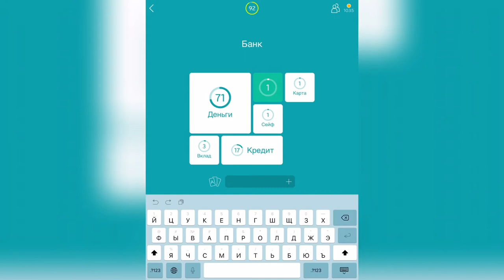94% / Уровень 7 / Банк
Как пройти 94%, прохождение, ответы, решение уровней Банк

Привет, ребята!